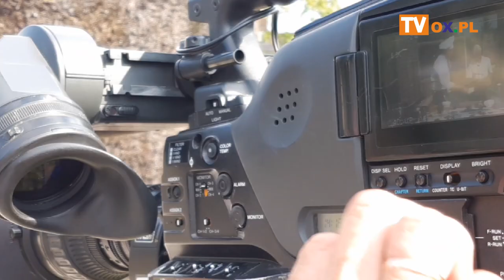Rączka gotuje w Dębowcu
Relacja z planu programu kulinarnego w gwarze
┌ Rozwiń Opis

 śląskiej. Emisja: TVP Katowice soboty 18.00, niedziele 10.30, TVP Regionalna soboty 12.00, niedziele 9.00.